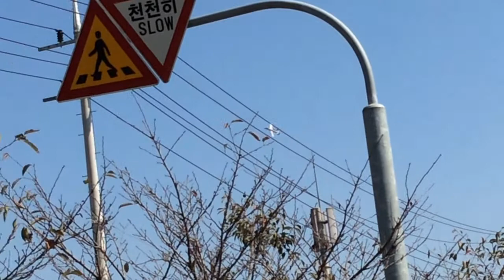USAF A-10 Landing